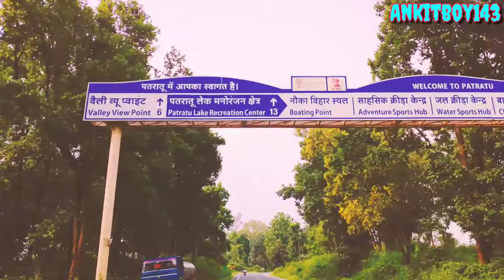Patratu Dam || Patratu Velley|| patratu Ghati || Ankit lakra Vloge ankitboy143Patratu Ghati Ranchi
Patratu Dam ...
Patratu Velley...
patratu Ghati..
Ankit lakra Vloge..

im Ankit lakra
Frome Ranchi Jharkhand
Mera Vloge Channel hai
mera YouTube channel
Ke Name se YouTube ▶️ Par

channel Ankitboy143
And  Mera Video Dekhne me Acha Laga Aapko  to Aap Mera Channel ko Pura Saport Karo  Tabhi Hm Ko Or Acha video Banane ki Kosish Karunga...
Saport me ...❤️
10M+ Views ☺️☺️☺️...
Thanks ♥️☺️☺️
Commanet Karo  Bhai Log

Patratu Velley
Patratu Velley Ranchi
Patratu Velley Ranchi Jharkhand
Patratu Dem
patratu Dam Ranchi
patratu Dam Jharkhand
Patratu Ghati
patratu Ghati Ranchi
Patratu ghati jharkhand
patratu Ghati kha Hai
patratu Ghati Ranchi Jharkhand
patratu Velley Kysa Dikhta hai
patratu Dam video
Patratu Dem Ghati video
Patratu Velley patratu
Ankit lakra Vloger
Patratu Dem Video
Ankit lakra Vloge video Patratu Dem